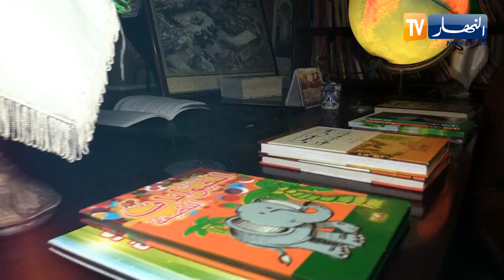ريبورتاج / واقع المقروئية في الجزائر..بين الإقبال والعزوف ..الأربعاء 18:10